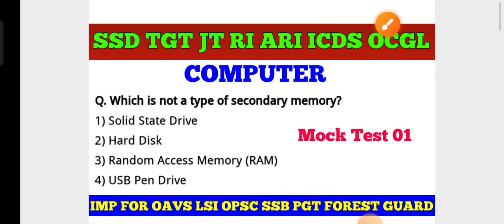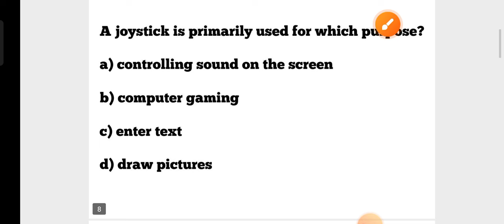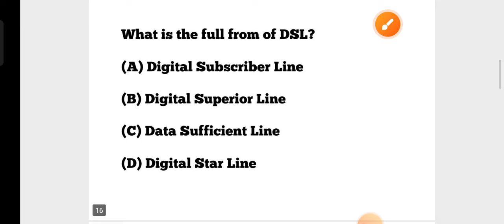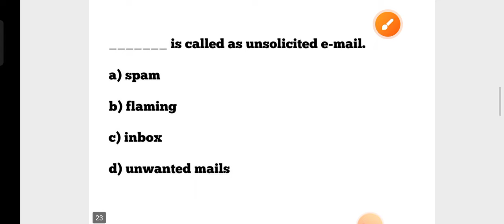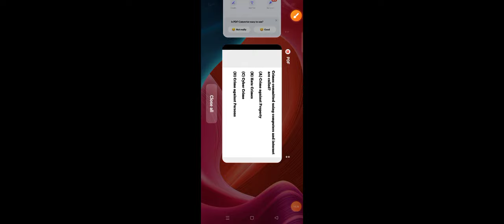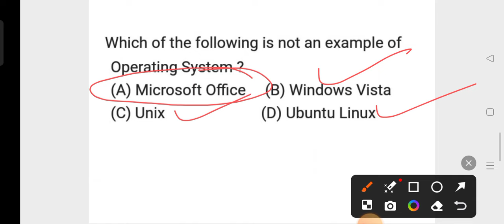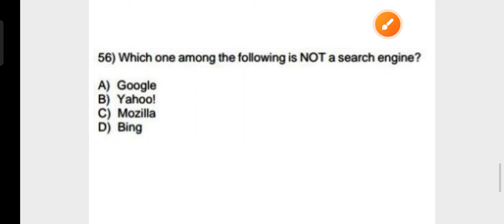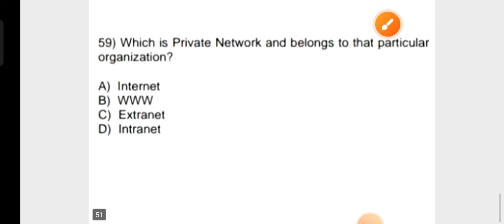Computer MCQs for OSSC CGL SSD TGT JT LTR Exam !! Computer Mock Test for RI ARI ICDS Forest Guard !!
Computer MCQs for OSSC CGL SSD TGT JT LTR Exam !! Computer Mock Test for RI ARI ICDS Forest Guard !! cine tv odisha !!